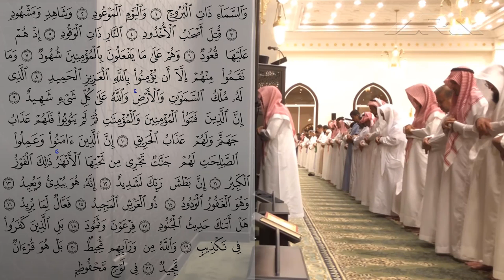085 - Beautiful Recitation Of Surat Al-Buruj :: Sheikh Abdullah Al-Mosee | الشيخ عبد الله الموسى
Sheikh Abdullah Al-Mosee | الشيخ عبد الله الموسى

“When the Quran is read, listen attentively, and fall silent, so that you may be blessed with mercy.” (7:204)